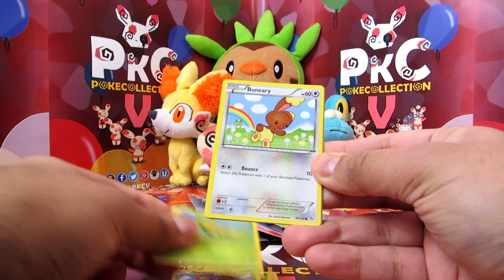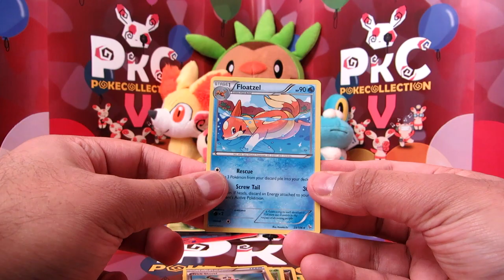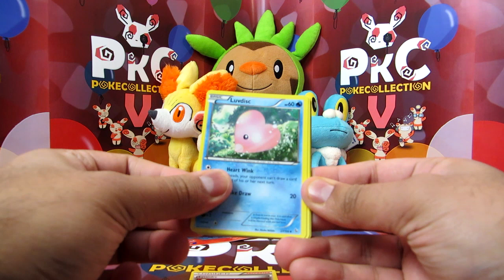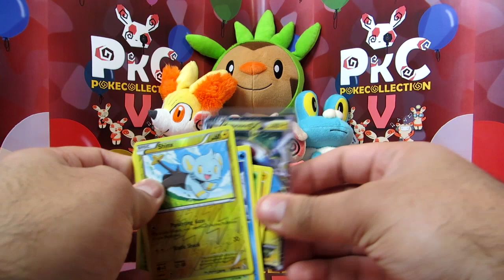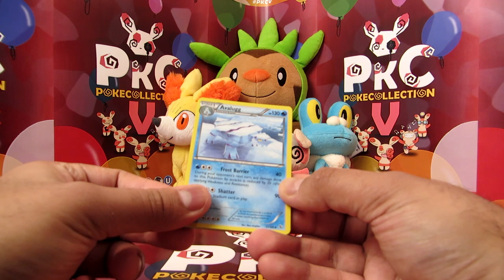Opening 4 Flashfire Checklane Blister Packs!